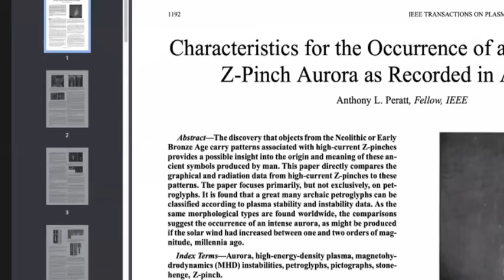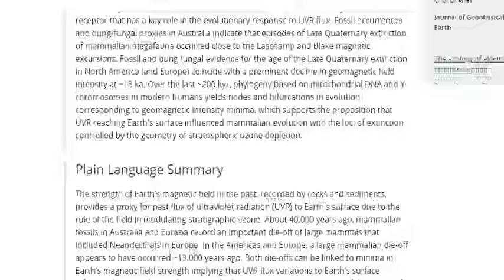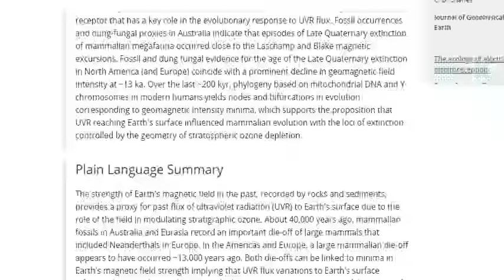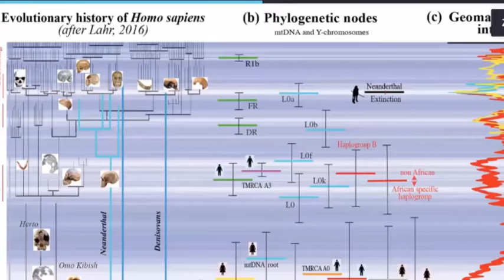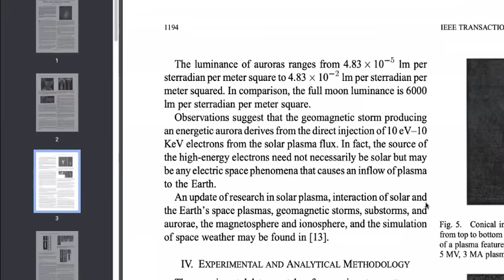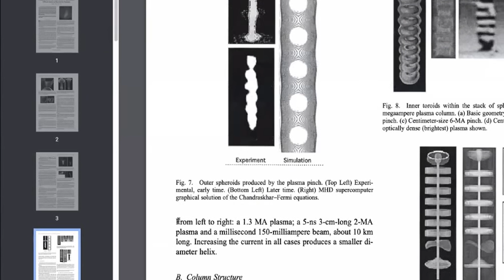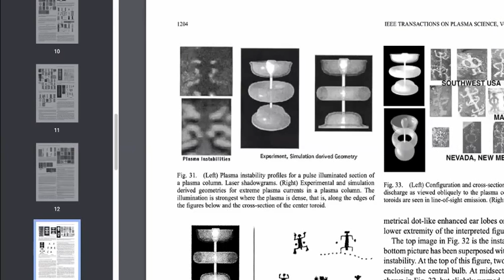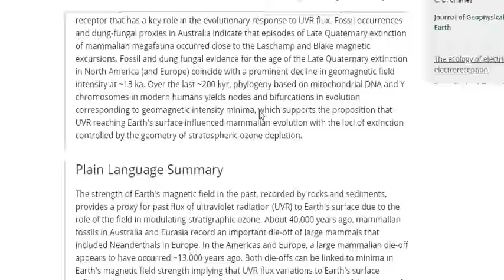Magnetic Excursions & Human Evolution - Cosmic Catastrophe, Enlightenment, Clairvoyance, Telepathy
The Role of Geomagnetic Field Intensity in Late Quaternary Evolution of Humans and Large Mammals
Characteristics for the Occurrence of a High-Current, Z-Pinch Aurora as Recorded in Antiquity

Bitcoin: 17NV3vtcQhRnsRnjckCcYkKVEUcnirKQ62